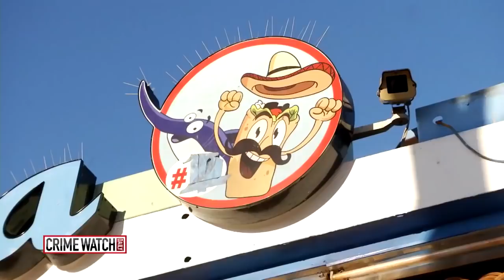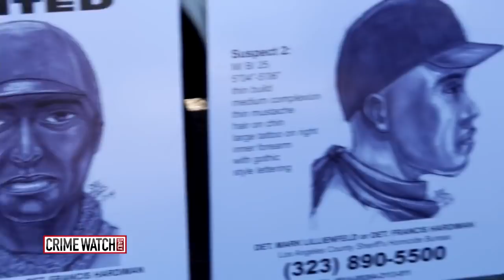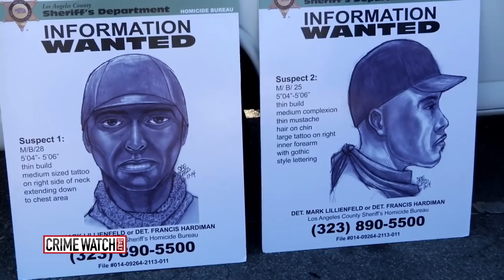Who shot Jose Padilla? Beloved taco shop owner gunned down at work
Jose Padilla, owner of the popular La Playita taco shop in the L.A. area, was shot multiple times in the chest while he was closing down the restaurant in 2014. Los Angeles County Sheriff’s detectives are seeking information on three suspects in the murder.